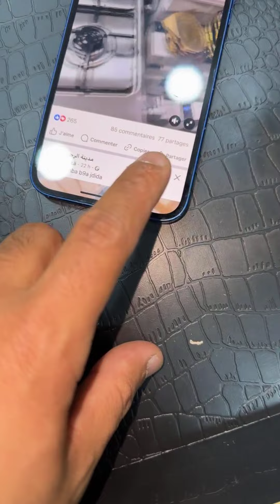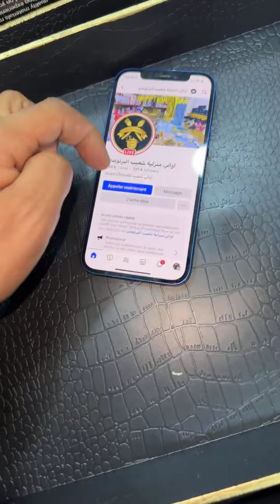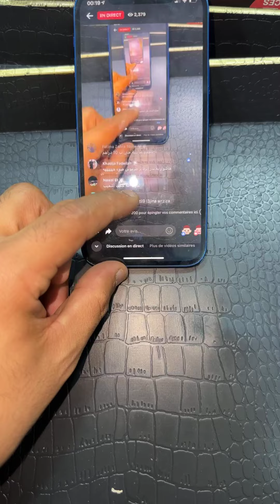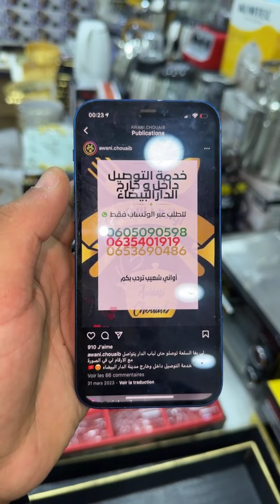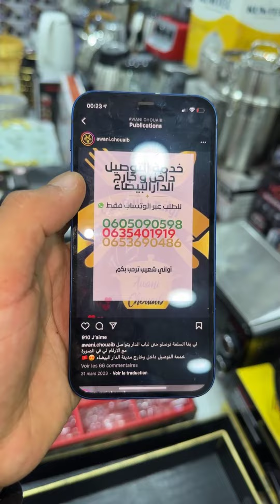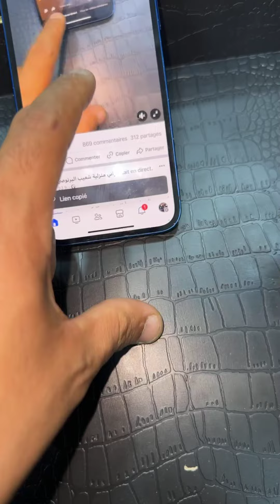🚨مفاجئة صادمة 🚨 عند أواني شعيب🇲🇦لي عجبو صولد ديال رمضان عند أواني شعيب يكليكي على جيم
🚨🚨مفاجئة صادمة 🚨🚨

🇲🇦🇲🇦 عند أواني شعيب 🇲🇦🇲🇦

لي عجبو صولد ديال رمضان عند أواني شعيب يكليكي على قلب ❤️

هادشي رائع😍 تفرج حتى يسالي لفيديو